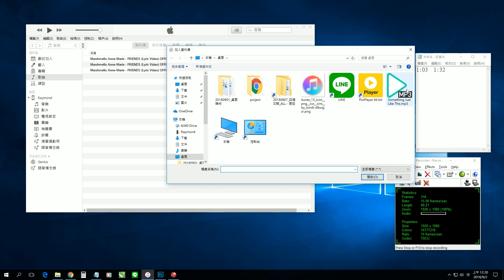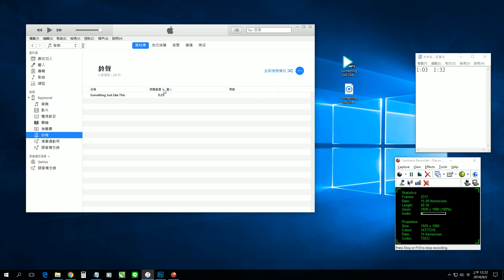2018 9月最新改版iTunes 製作鈴聲 照步驟快速上手學會手作鈴聲」記得開啟字幕喔!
Android 安卓 跳 iphone 必學技能，幫手機製作專屬鈴聲
如何將MP3設為iPhone鈴聲?
3分鐘內學會從mp3剪輯製作 iphone 鈴聲

Android Android jump iphone must learn skills to help make mobile phone exclusive ringtones
How to set MP3 as iPhone ringtone?
Learn to make iphone ringtones from mp3 clips in 3 minutes

Ringtone m4r
new ringtone for iphone

windows 10 製作方法
如何從youtube下載mp3 其實很簡單!

鈴聲最多40秒!別超過~

完成同步設定 請到手機
設定/聲音/鈴聲